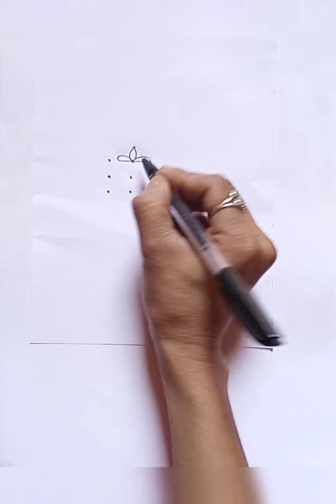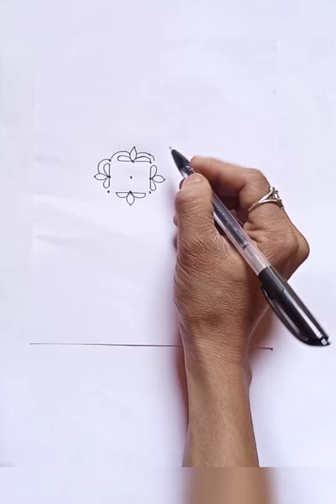Dots Rangoli#3x3 Dots Rangoli#Easy Rangoli design#